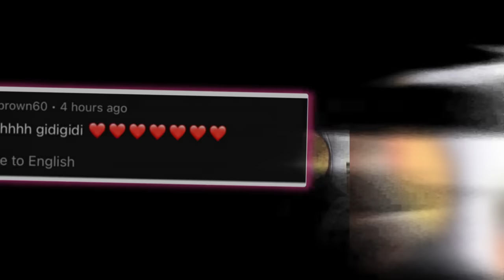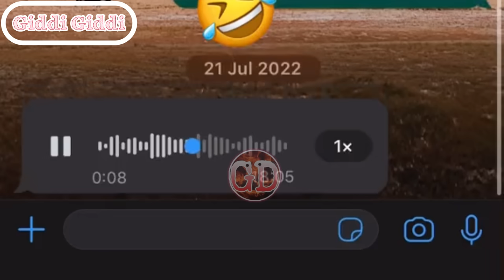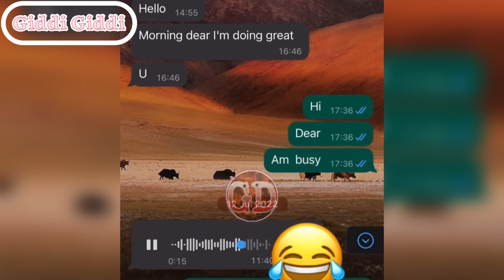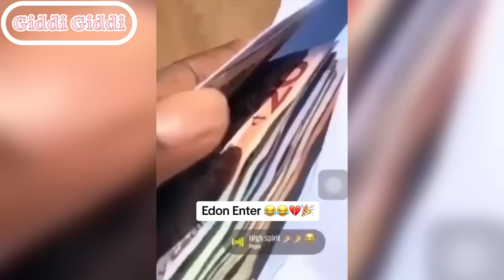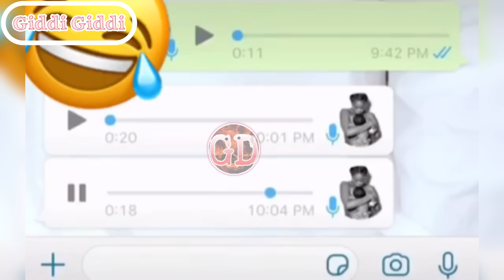Ghana 🇬🇭 Boys Whyyyyyyy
This be everything u for know about Ghana boys